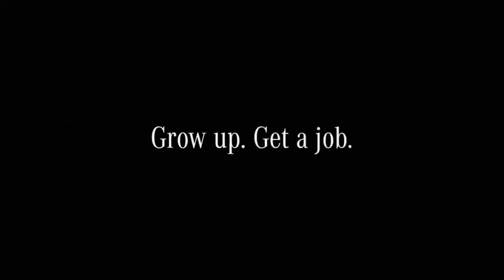Grow up - “Get a job” featuring A$AP Rocky - Mercedes-Benz